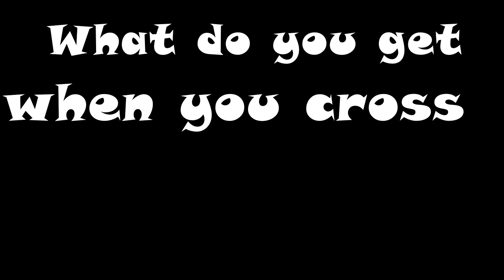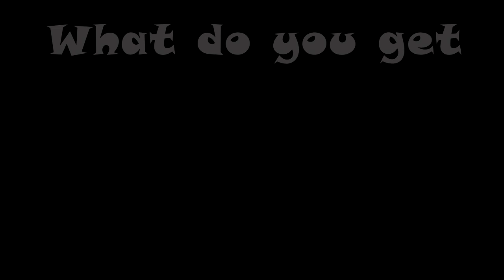Lionel Postwar 1447WS Freight Train Set ENGINE 2020 Turbine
product page for 3rd rail trains and Sunset models

Brandenburg Concerto No4-1 BWV1049 - Classical Whimsical by